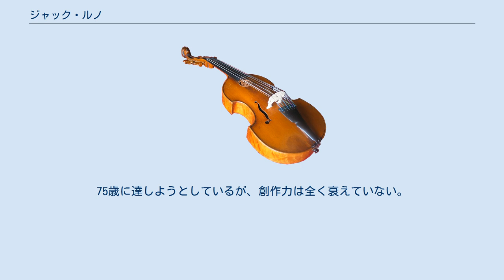ジャック・ルノ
ジャック・ルノ（Jacques Lenot, 1945年 - ）はフランス出身の現代音楽の作曲家。
スイス在住。
 基本的には独学だが、マウリツィオ・カーゲル、シルヴァーノ・ブッソッティ、カールハインツ・シュトックハウゼン、フランコ・ドナトーニのマスタークラス等を受講した後、オリヴィエ・メシアンの推挙でロワイアンフェスティバルで1968年にデビュー。
「ドナトーニとの出会いが作風を決定的にした」と語る彼は、現在でもエクリチュールの完成度を追究する硬派の作曲家である。
ピアノ独奏作品からオペラまで幅広いジャンルで作品を生み出している。
 独奏作品では単一の音価の急速な連続によるすがすがしさが特徴であり、ピアノ独奏の為の「12の練習曲」の第5番が典型例とみなせる。
室内楽作品では複数の楽器に非合理時価を割り当てた巧妙なリズム語法が聞き物である。
音色のバランスが如何なる時にも崩れない点に、フランスの伝統美を見出す聴衆も多いことであろう。
スペクトル楽派のように未聴感を追究するわけではなく、一つの素材のヴァリエーションに造形感覚を与える点が、ドナトーニの剥き出しの粗さとは異なっている。
 1992年のオリヴィエ・メシアン没後、既存の出版社との契約はほぼ全て打ち切り、自社レーベルを立ち上げて選集を楽譜とCDで販売している。
日本人演奏家石井佑輔によるディスクなど、アジア系からも評価は高い。
近年は「ピアノのためのバガテル」など、楽想のミニチュア化が好まれている。
75歳に達しようとしているが、創作力は全く衰えていない。
 独奏 2重奏 3重奏 弦楽四重奏 混成四重奏 5重奏 6重奏 7重奏 8重奏